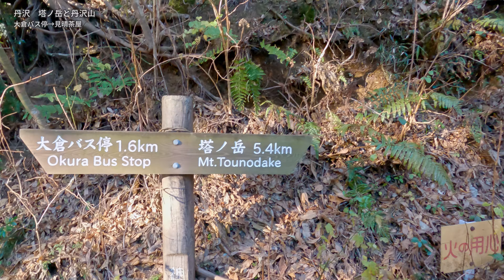丹沢 塔ノ岳と丹沢山１ 大倉尾根から塔ノ岳へ【登山・日帰り・車・2021年12月】神奈川県 丹沢大山国定公園 日本百名山,Tanzawa Mountains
今回は、丹沢の塔ノ岳と丹沢山を大倉尾根から往復です。
雲一つないとても良い天気で、大倉尾根を登りながら振り返れば相模湾が、塔ノ岳から丹沢山までの主脈上では富士山まで続く山襞を眺めながらの山歩きとなりました。
大倉尾根はいつもはただ黙々と登りがちですが、人の少ない（多くはない）平日という事もあり天気にも恵まれて久しぶりに大倉尾根をゆったりと楽しめました。
動画は2回に分けてお届けします。第1回（本動画）では、戸川公園（大倉バス停）から塔ノ岳までの大倉尾根の様子をお伝えします。第2回（次回動画）では、塔ノ岳から丹沢山に向かいます。

第1回：丹沢 塔ノ岳と丹沢山１ 大倉尾根から塔ノ岳へ
　本動画
第2回：丹沢 塔ノ岳と丹沢山２ 塔ノ岳から丹沢山へ
　Coming soon.

■チャプター■
00:00 オープニング
00:05 ルートマップ
00:31 戸川公園（大倉バス停）
02:12 観音茶屋
04:11 雑事場の平
04:26 見晴茶屋
05:53 一本松
07:45 駒止茶屋
10:29 堀山の家
12:38 天神尾根分岐
14:47 花立山荘
16:32 花立
18:29 金冷シ
20:45 塔ノ岳
21:22 エンディング